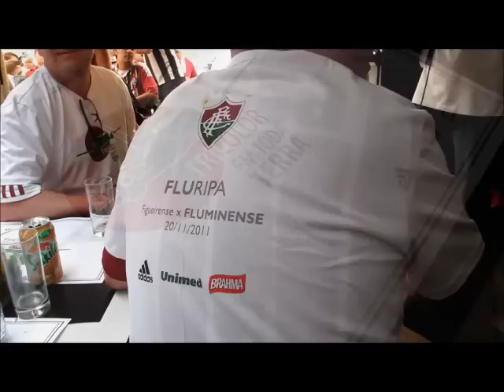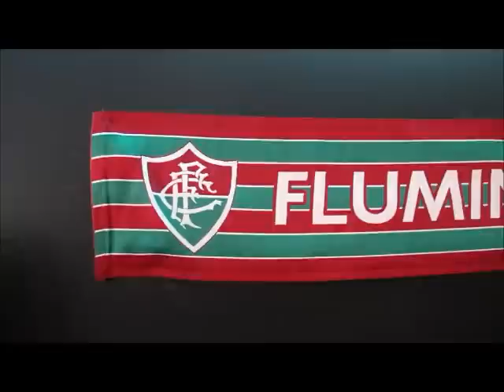Tricolor em Toda Terra - Florianópolis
Torcedores do Fluminense pintam a cidade catarinense de Verde, Branco e Grená. Encontro contou com a ilustre presença do pianista tricolor Arthur Moreira Lima, que foi homenageado